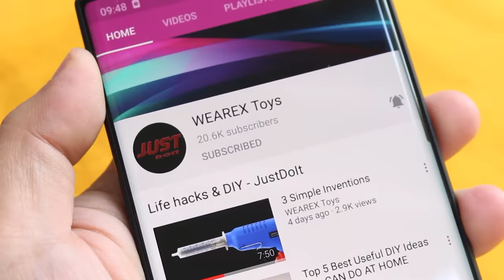Making a Simple Chicken Grill Machine using Old Car Wheel